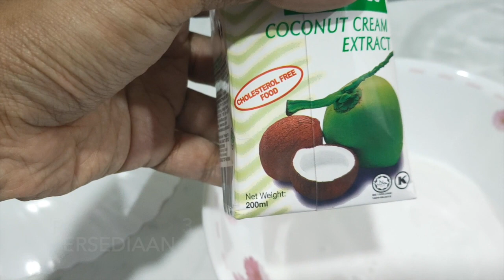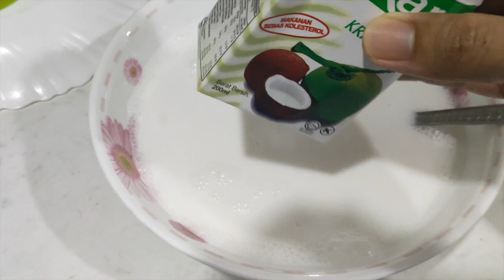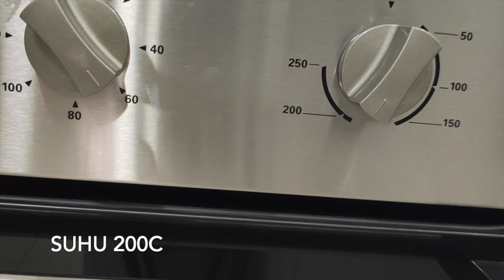Cubacuba #3 : Kuih Bakar Pandan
Hai hai hai, kali ini Pok Jib merakam cubacuba kali ke 3 iaitu kuih bakar pandan.

Bahan-bahan :
3 Biji telur
2 Cawan Tepung Gandum
3 Cawan Santan Cair (200ML santan kotak + 550ML air)
5 Helai Daun Pandan (Dikisar bersama 1/2 cawan air)
1 Cawan Gula Pasir.

(Tiada dalam pembuatan ialah biji bijan sebab dalam tempoh perintah stayathome).

Jadi ke tidak?Sila tinggalkan komen ya.

Perhatian juga, mohon tonton selama 3 minit sebelum dikomen ya bagi mengelak masuk ke spam.

Enjoy ya kawan-kawan.
Semoga terhibur semua!